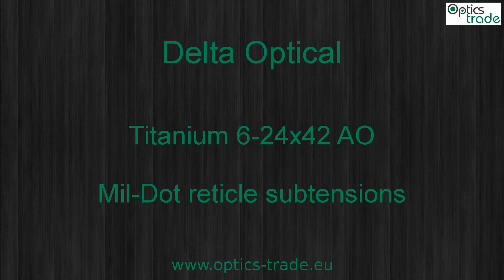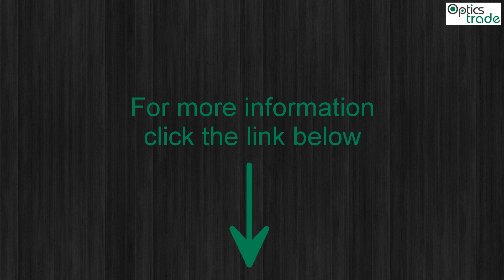Delta Optical Titanium 6-24x42 AO Reticle Mil Dot subtensions